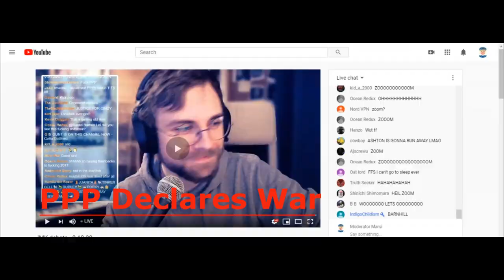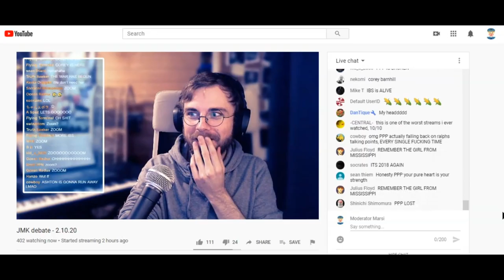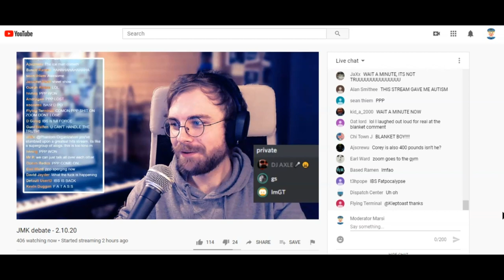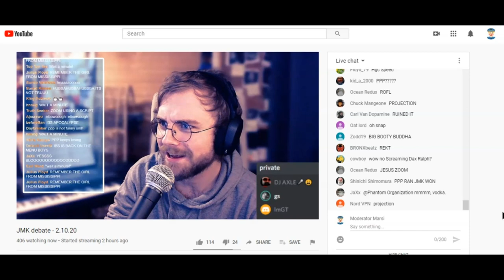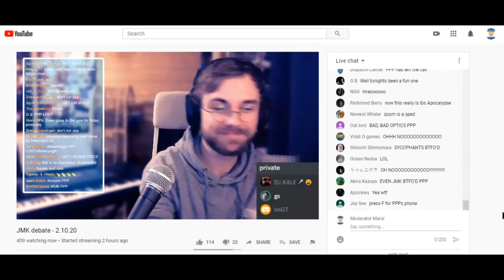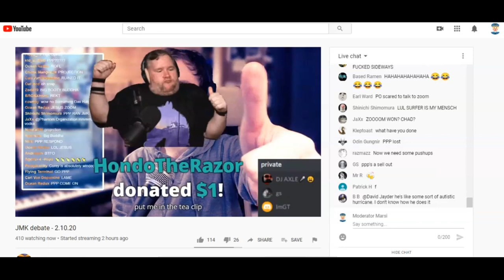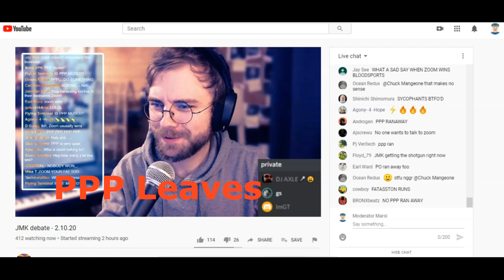PPP Declares War on Tea Clips And Zoom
PPP and Zoom get into an argument live on February 10 2020